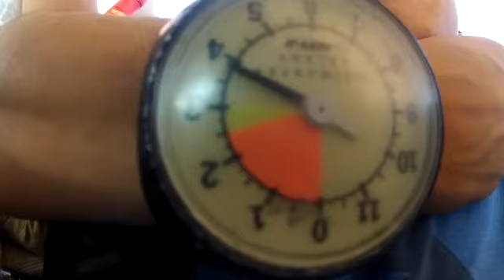Nayeli's First Jump at Phoenix Area Skydiving!